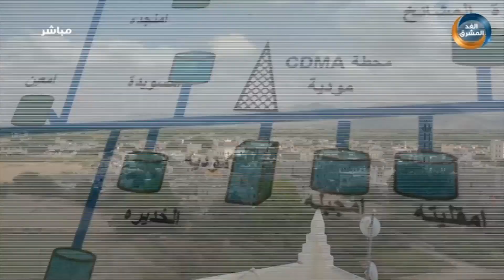نشرة أخبار الخامسة مساءً | الأمم المتحدة: عملية تفريغ خزان ناقلة صافر ستبدأ الأسبوع القادم (8 يونيو)